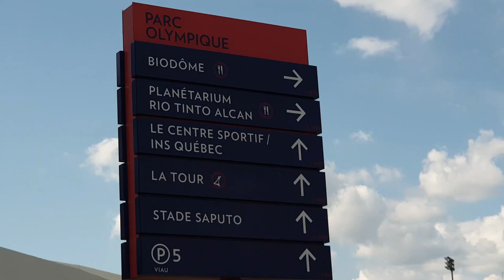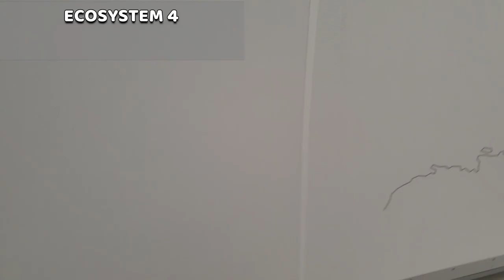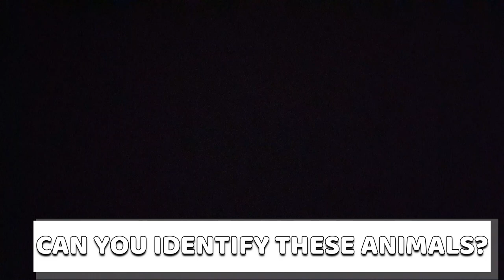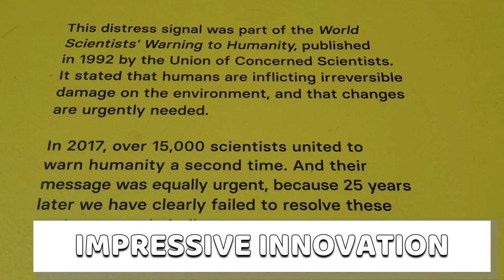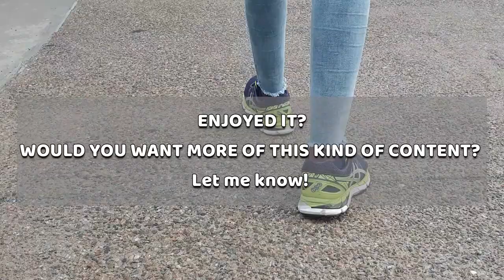Experiencing the Biodome, Montreal, Canada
Experiencing 4 different worlds in one place is what the Biodome in Montreal, Canada offers. It's beautiful and interesting how each world of ecosystem has been replicated.